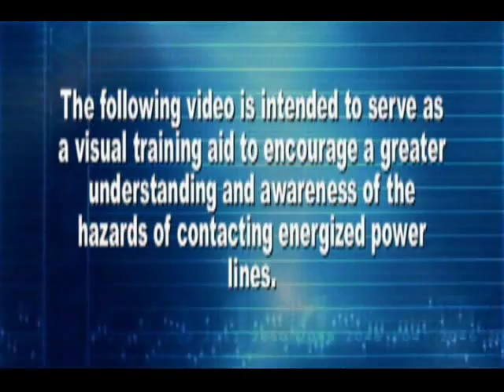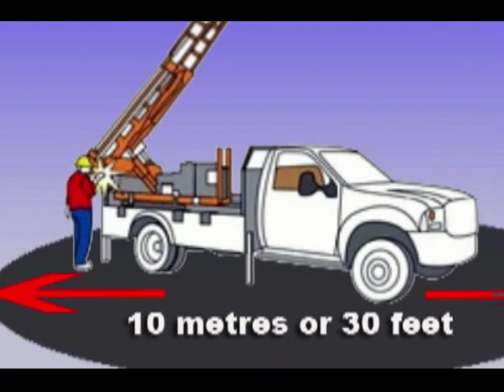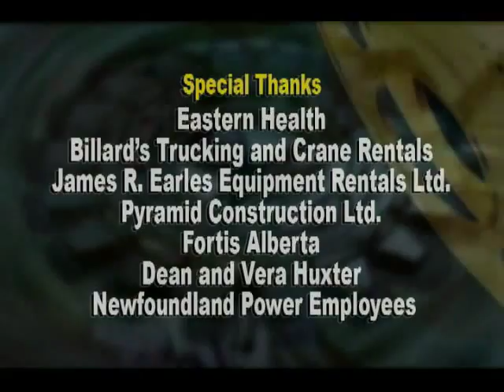Power Line Contact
Visual training aid to encourage understanding and awareness of the hazards of contacting energized power lines.